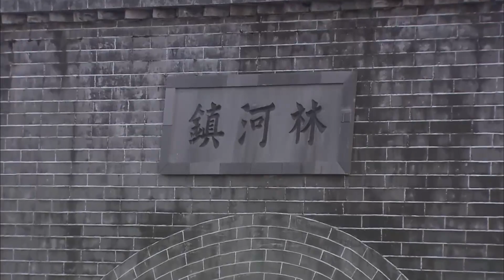抗日电视剧 【烽火之下 33】九一八事变之后，日本在东北三省实施向满洲移民的政策，试图将林河变为日本本土以外的国土，中国人联合共同抵抗外敌的故事。（胡兵、陈紫函、郭珍霓）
剧名Name：烽火之下
主演Cast：胡兵
简介：九一八事变之后，日本在东北三省实施向满洲移民的政策，试图将林河变为日本本土以外的国土，中国人联合共同抵抗外敌的故事。